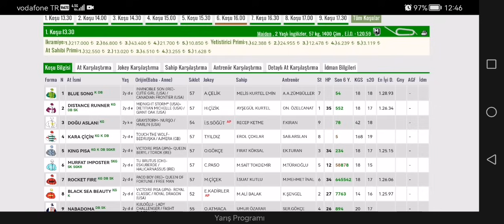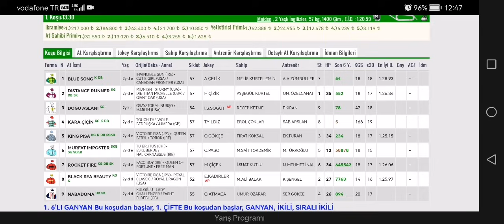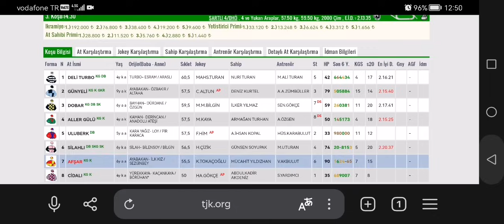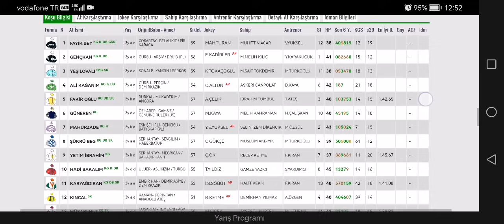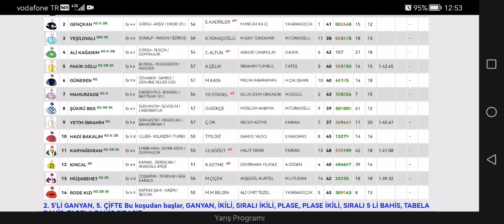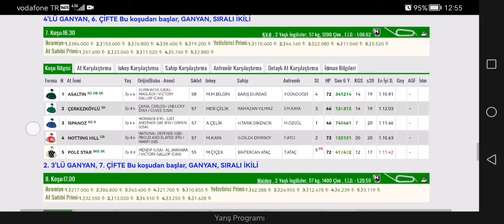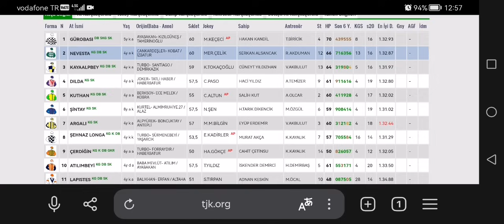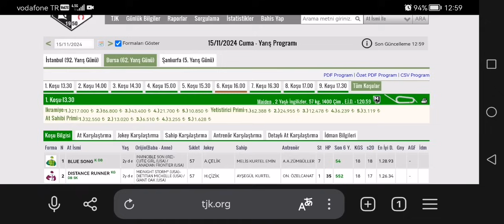15 Kasım 2024 Cuma Bursa at yarışı tahminleri Bursa altılı ganyan tahminleri | Oğulcan Karaca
Oğulcan Karaca at yarışı tahminleri 15 Kasım 2024 Cuma Bursa at yarışı tahminleri Bursa altılı ganyan tahminlerini sunar.